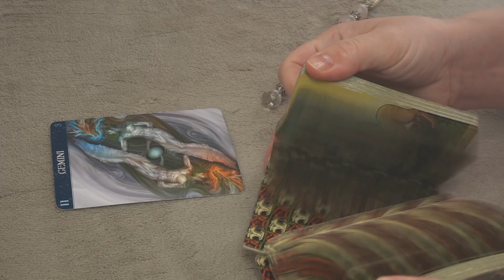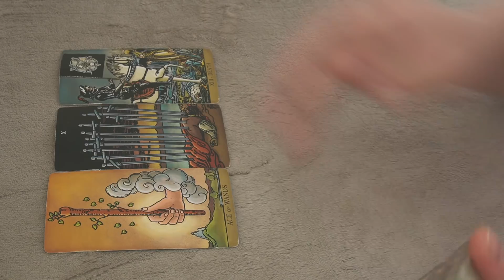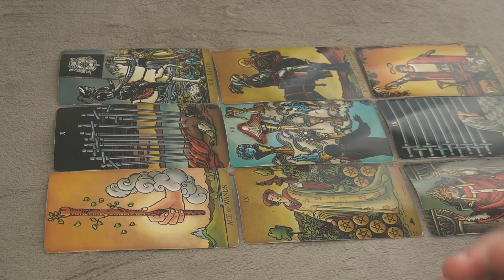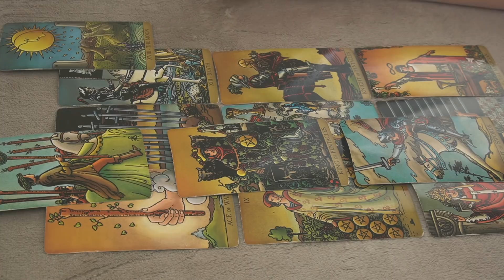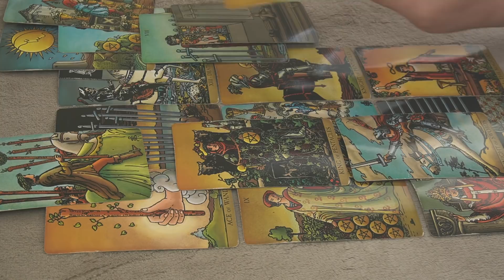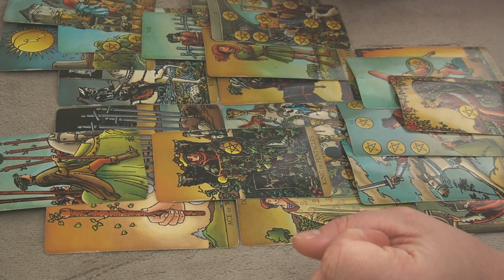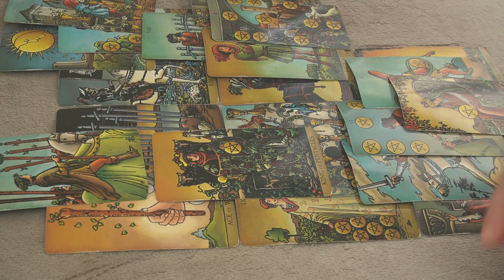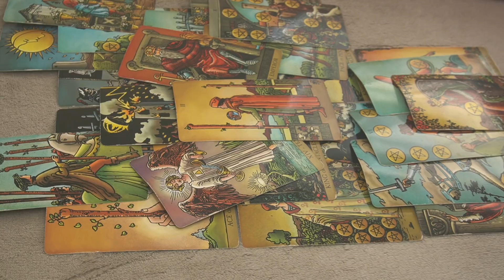GEMINI WEEKLY MARCH 8-15 * TRUST ISSUES *